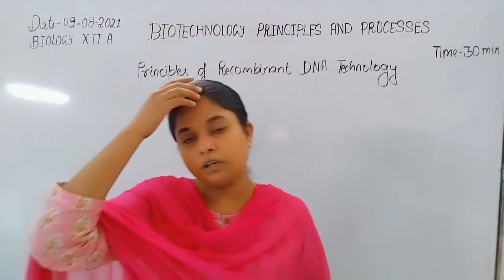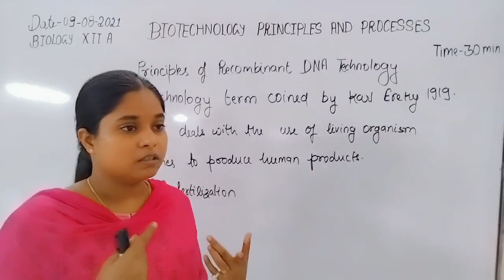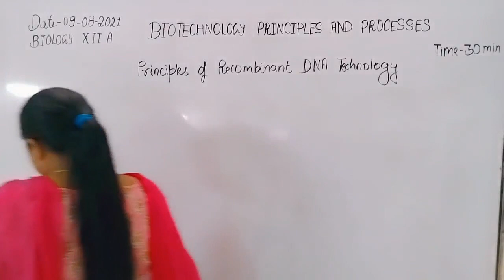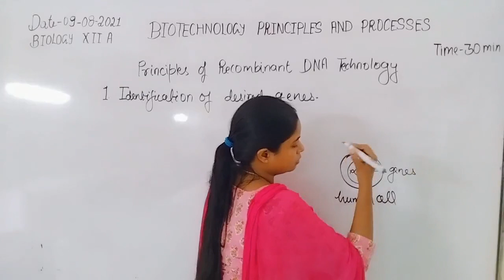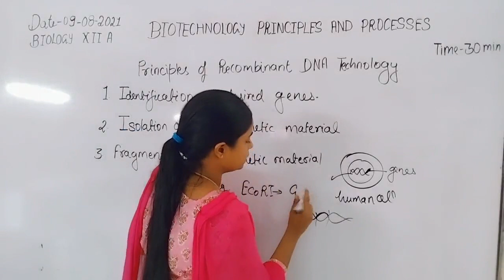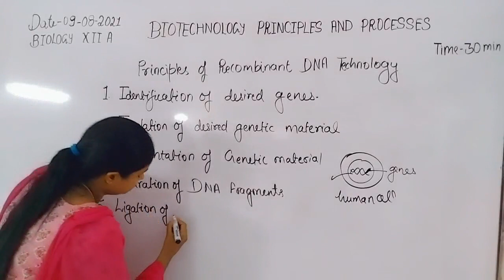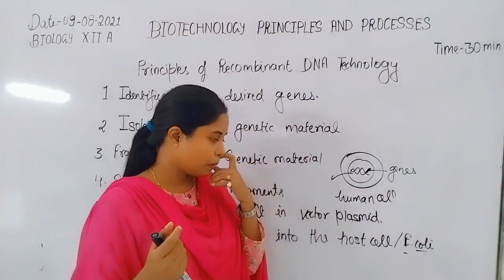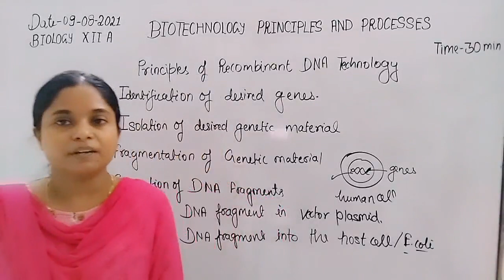Class XII Biology 09-08-2021 by SHWETA ARYAN Ch 11 Biotechnology: Principles and Processes